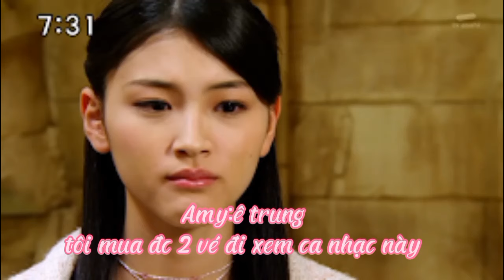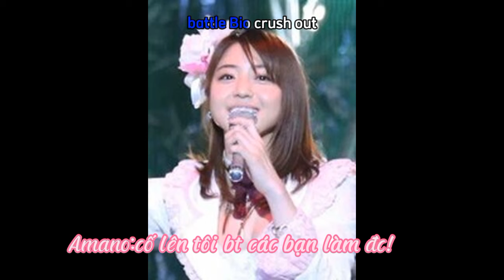Power Ranger crossover season 3 tập 49(Tập Đặc Biệt)